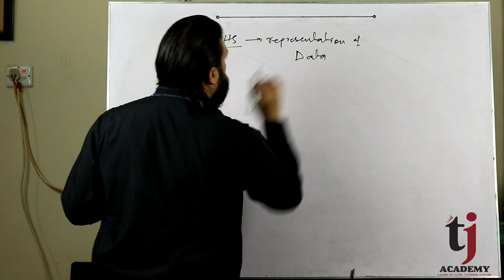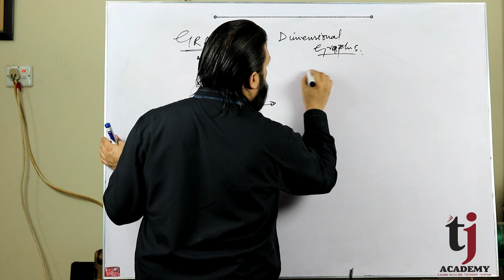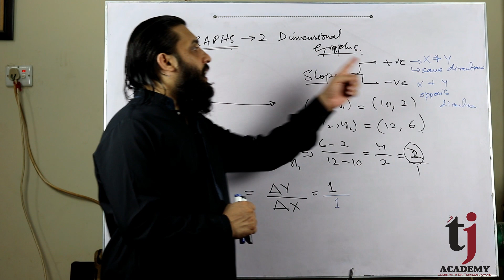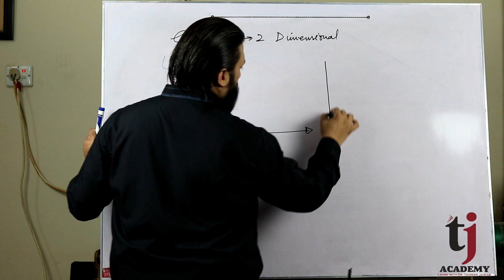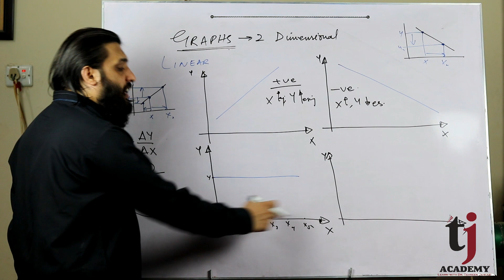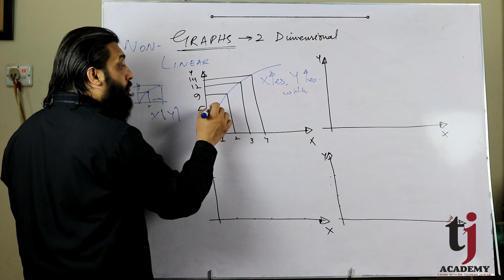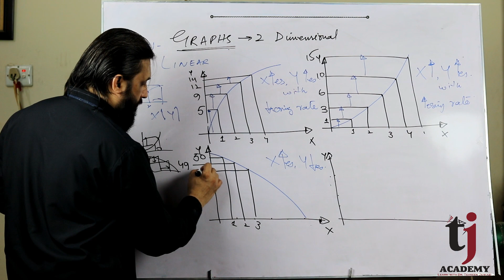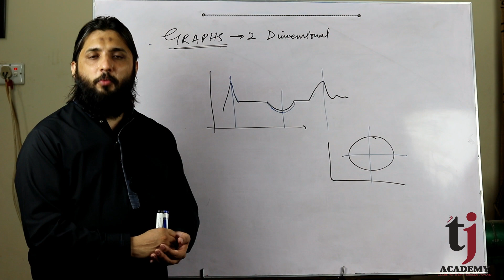Mircoeconomics # 3 | Two Dimensional Graphs with All Possible cases - Urdu / Hindi | TJ Academy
This video/lectures tells about two dimensional linear and non linear graphs including concept of slope. TJ Academy